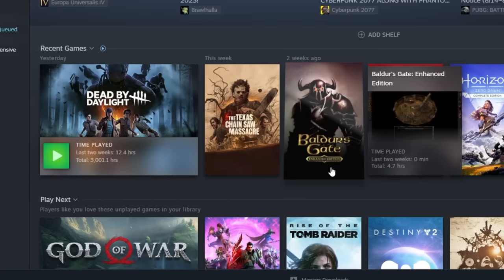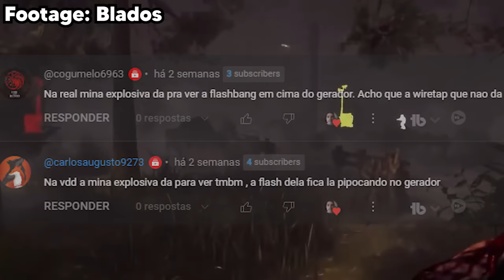TUDO que você NÃO SABE, mas DEVERIA saber no DBD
Dicas infalíveis que eu queria saber antes de jogar DBD

Saimon, e o clã do discord.